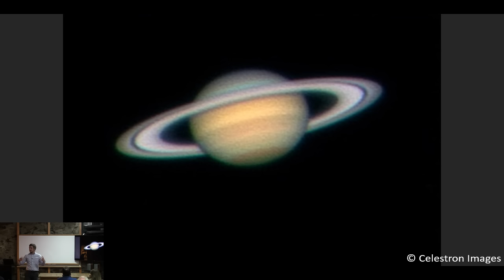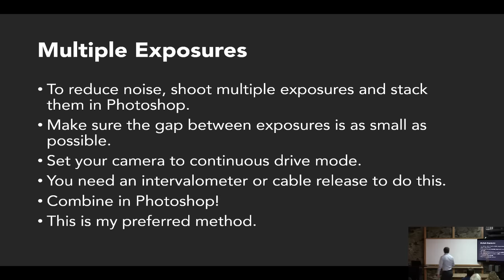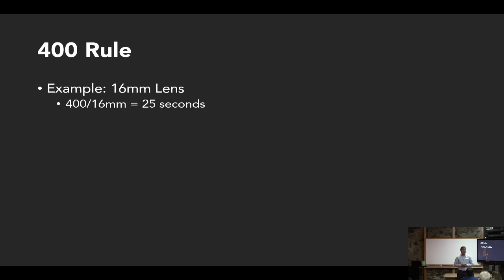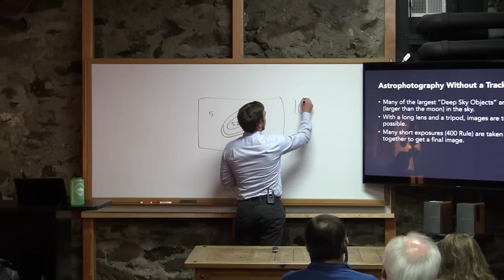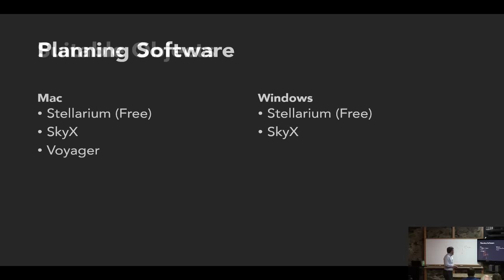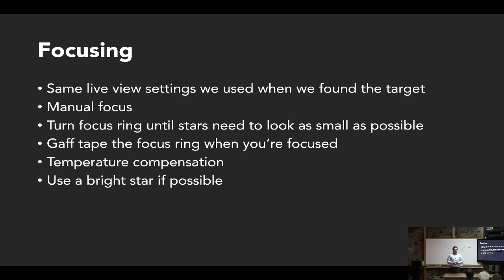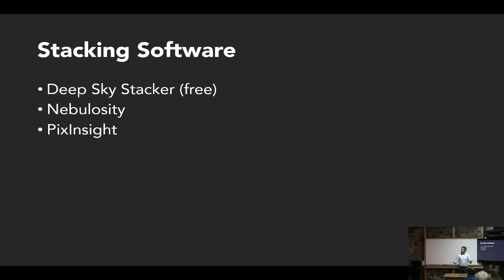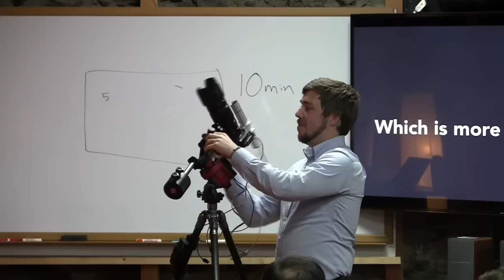Live: Astrophotography Basics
In this live lecture, School Director Forest Chaput de Saintonge teaches the fundamentals of astrophotography and how a beginner can get started with this type of photography.

Mounts:

Good: iOptron SkyTracker Pro

Better: iOptron SkyGuider Pro

Best: Celestron AVX

Ultimate: Losmandy G11

Telescopes:

Good: Explore Scientific 8" F/4 Reflector

Better: Explore Scientific f/6 Refractor

Best: Sky-Watcher f/5 Refractor